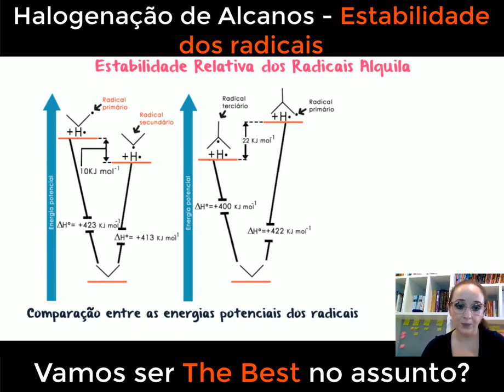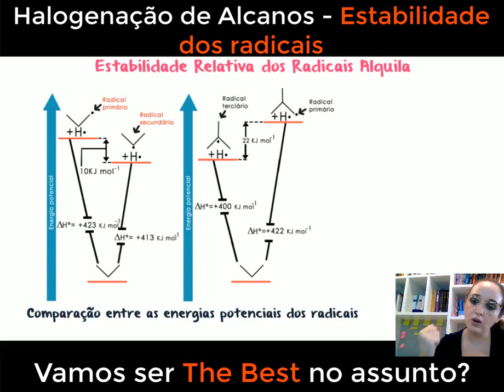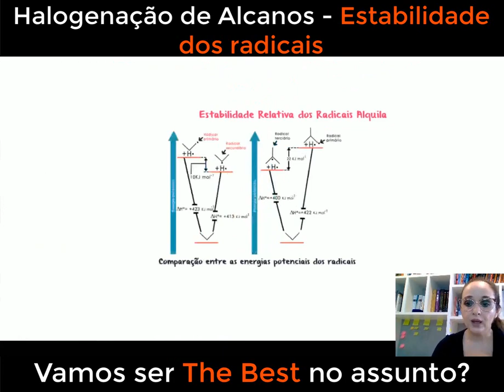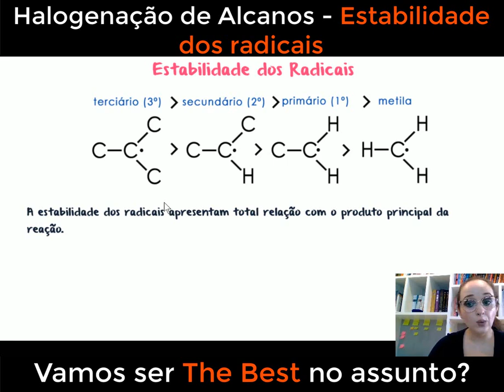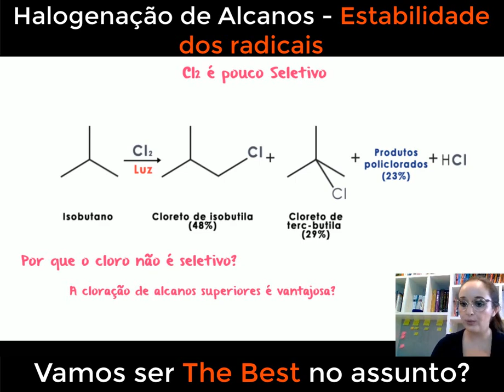Halogenação de Alcanos - Estabilidade dos Radicais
Neste vídeo esclarecedor, você descobrirá como os radicais formados durante essas reações têm diferentes níveis de estabilidade, influenciando diretamente o curso e a seletividade das reações. Com explicações detalhadas e exemplos práticos, vamos explorar fatores como a hiperconjugação, a estabilidade por ressonância e a estabilidade relativa dos radicais, revelando como esses aspectos determinam as rotas de reação e a formação de produtos específicos. Prepare-se para ampliar seu conhecimento em química orgânica e desvendar os segredos da estabilidade dos radicais em reações de halogenação de alcanos. Não deixe de se inscrever para não perder os próximos vídeos, nos quais exploraremos mais aspectos emocionantes da química e ciências afins. Juntos, vamos desvendar os mistérios da química radicalar!